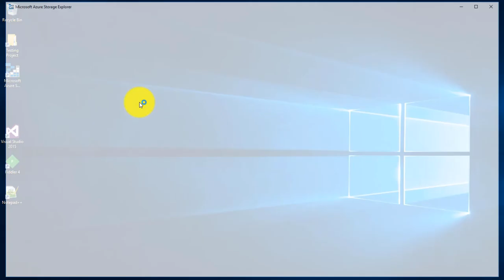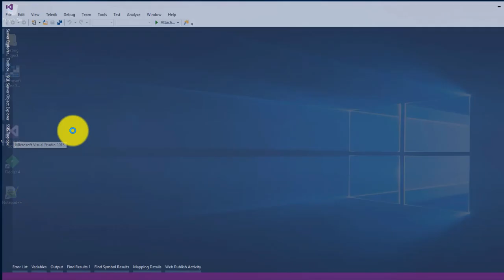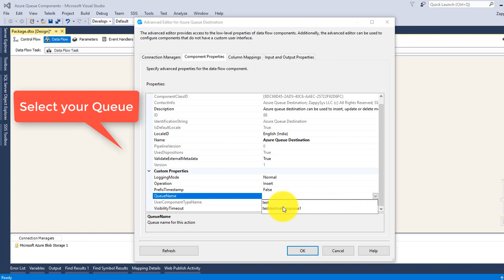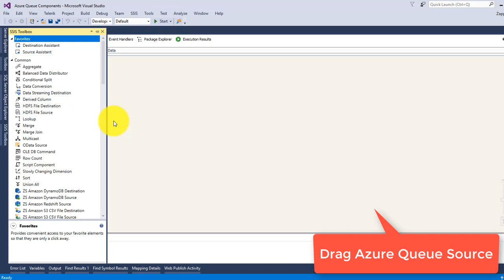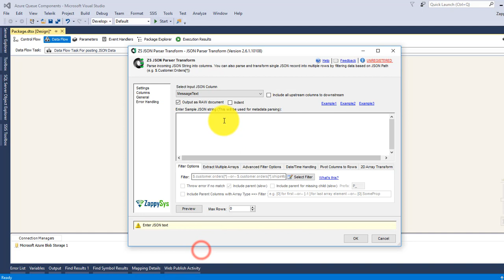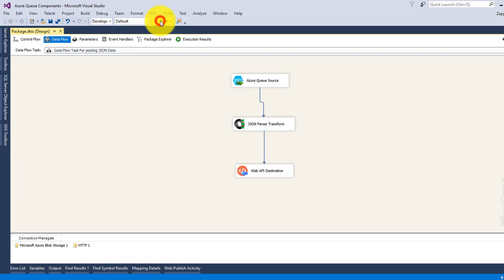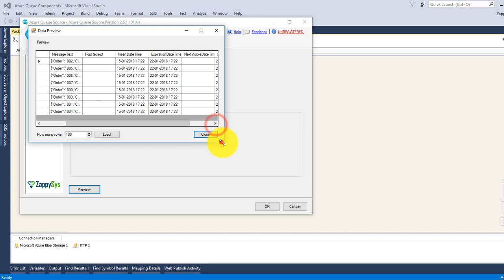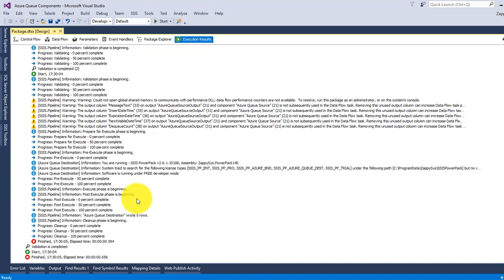SSIS Azure Queue Storage - Bulk Read, Write, Update, Delete Queue Messages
Azure Queue Storage Source can be used to read messages from Microsoft Azure Queue Storage using SSIS. Azure Queue Storage Destination can be used to write/delete/update data from Azure Queue Storage using SSIS.

Read messages from Azure Queue Storage
Support for data preview
Support for max rows
Support for SQL Server 2005, 2008, 2012, 2014, 2016, 2017 (32 bit and 64 bit)

SSIS Azure Queue Storage Destination
Support for bulk insert (write messages to Azure Queue Storage in bulk)
Support for bulk delete from Azure Queue Storage
Support for bulk update (change messages once its written)
Adjust TimeToLive when message is written
Support for SQL Server 2005, 2008, 2012, 2014, 2016 and 2017 (32 bit / 64 bit)